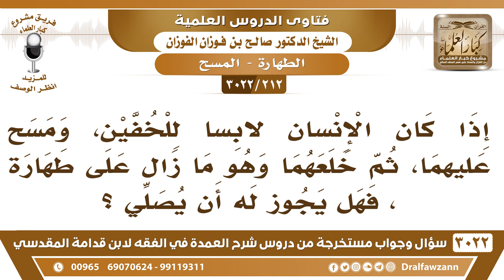[212 -3022] إذا مسح على الخفين، ثم خلعهما هل يبقى على طهارته؟ - الشيخ صالح الفوزان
-"[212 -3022] السؤال: إذا كان الإنسان لابساً للخفين، ومسح عليهما، ثم خلعهما وهو ما زال على طهارة، فهل يجوز له أن يصلي؟
الجَوَابُ: لا، تبطل الطهارة لأنه أزال الممسوح، وظهرت الرجل فيجب غسلها، لأن العذر زال وهو البقاء، نعم.
للاشتراك في قناة الشيخ صالح الفوزان

للاستفسار والإقتراحات والدعم
رئيس الفريق
لمشروع كبار العلماء